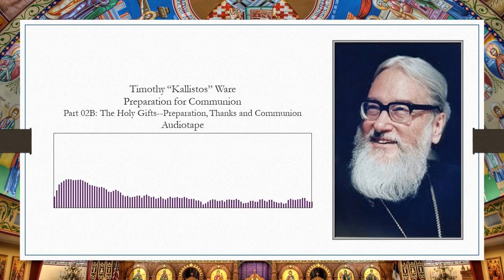02B The Holy Gifts--Preparation, Thanks and Communion (Continued)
The views expressed in this video do not necessarily reflect those of Christian Theological Archive.